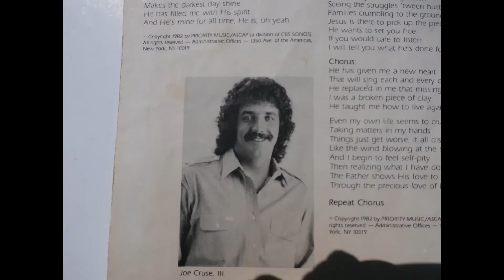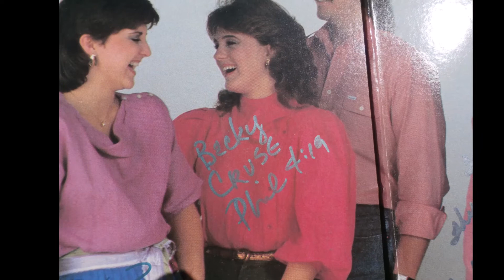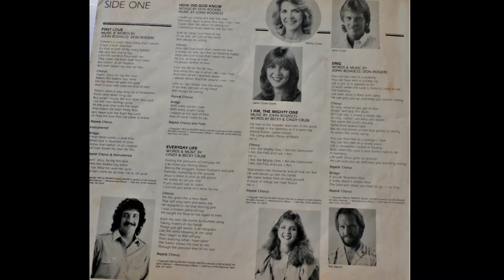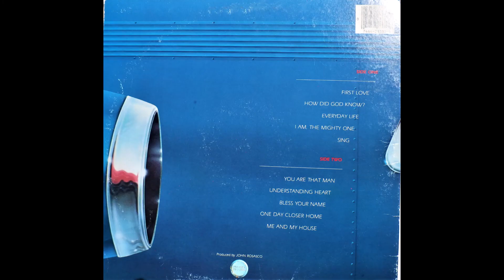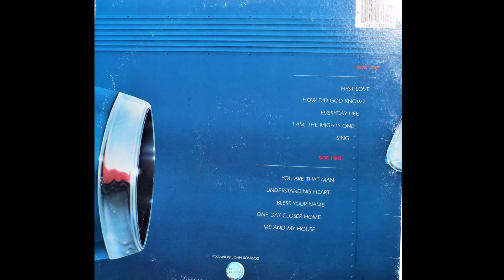How Did God Know-The Cruse FAMILY (1982 Priority Records) The Cruse Family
This video has been moved to my second Youtube channel, Contempo Celebration (Contempo Celebration - YouTube) and will be permanently deleted from this channel due to the ALGORITHM having to many un-related videos on the same channel
I would always announce on the radio that this song was sung by papa Joe Cruse Jr and then I went to a Cruse family concert and Joe Cruse III was singing the song. At the end of the concert I went up to papa Cruse and told him that I always said over the air the he was singing the song.
Papa Cruse look at me and said "'Keep on telling them Mike, Keep on telling them""

This Video is for your enjoyment only, Michael E. Bankston AKA Michael B does not own the copyright on this material. Nor is Michael E. Bankston receiving any compensation in any form or in any way.